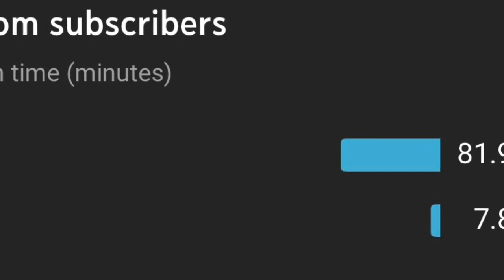*NEW* BEST DRIPPY FACE CREATION TUTORIAL in NBA 2K20! LOOK LIKE A DRIBBLE GOD😱NBA 2K20!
Best face creation on NBA 2K20 !!!